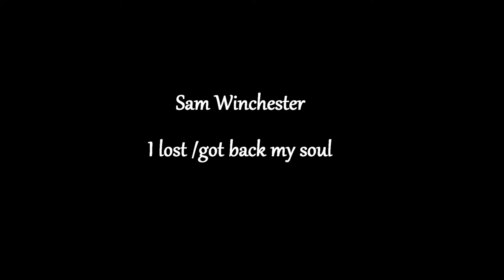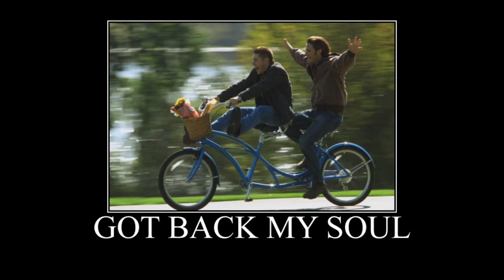Sam Winchester- I Lost/Got Back My Soul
This is a slideshow from Season 6, when Sam was `souless`,